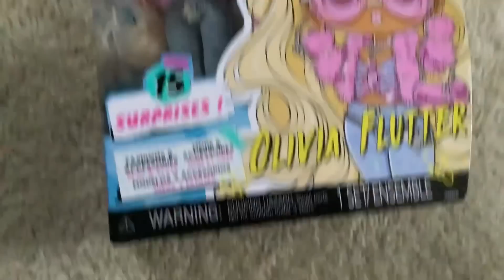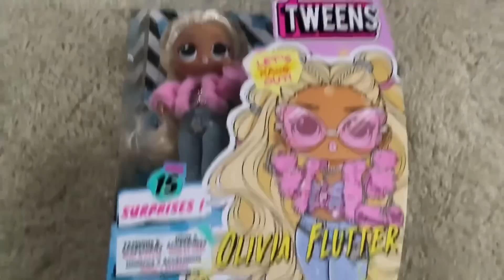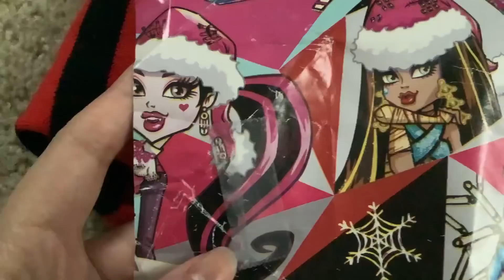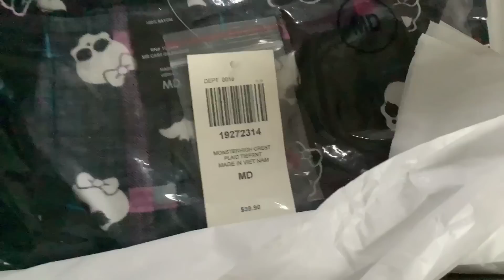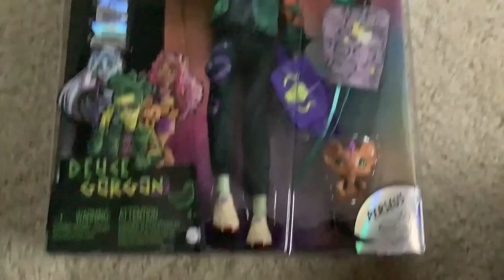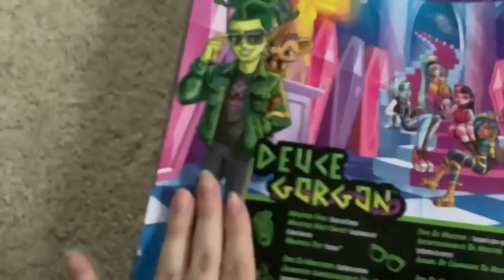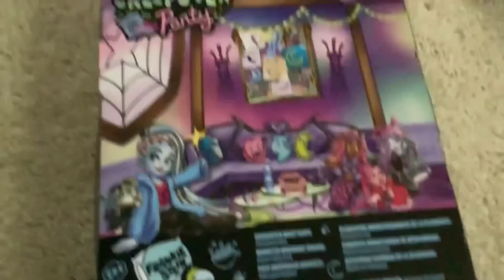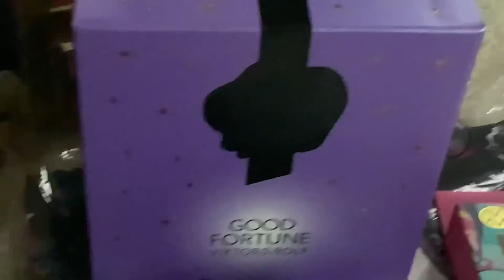LIZZIE’S HUGE CHRISTMAS 2022 DOLL HAUL! Monster High dolls, Rainbow high and more!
Hope you all are having a wonderful Christmas! Or just a wonderful day in general in case you don’t celebrate Christmas :)